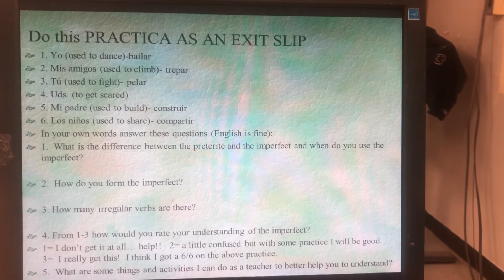Esp 2 imperfect tense pt 2